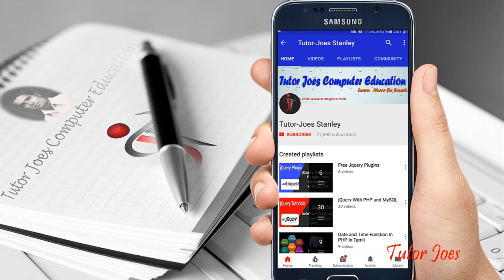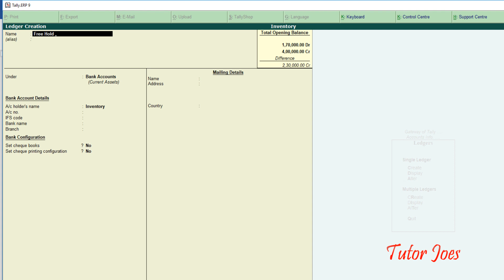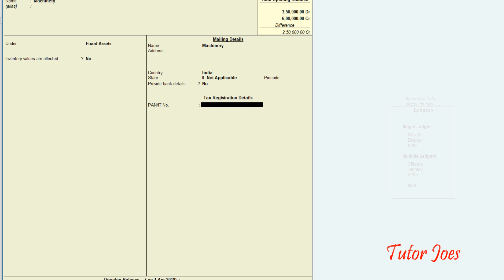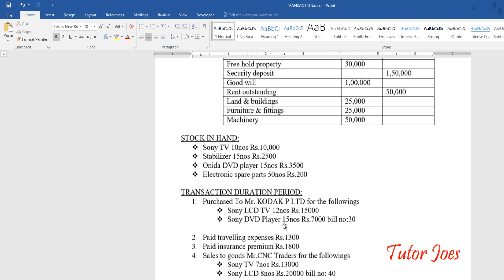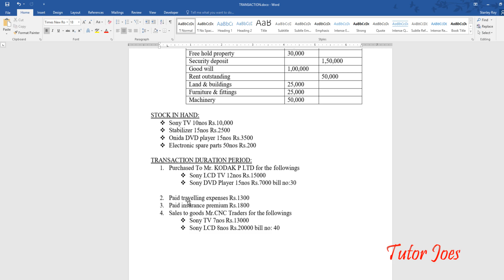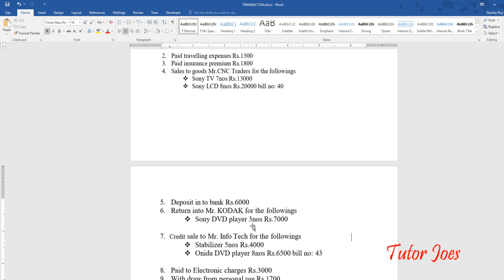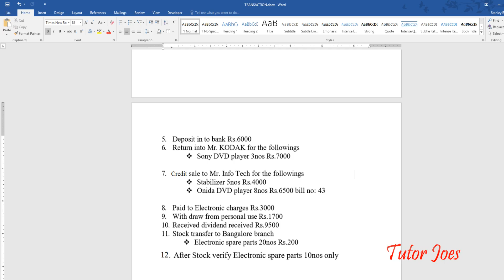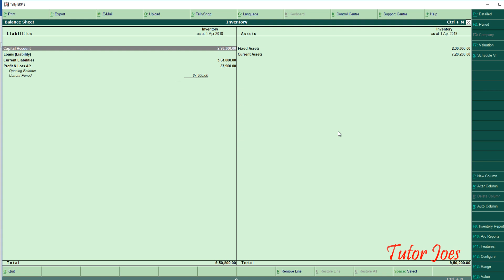Inventory in Tally ERP9 in Tamil